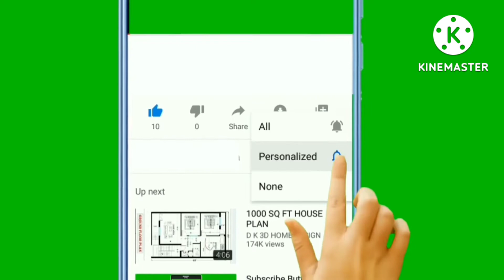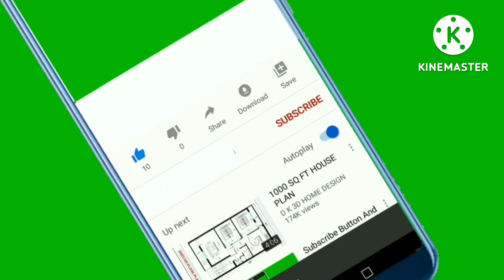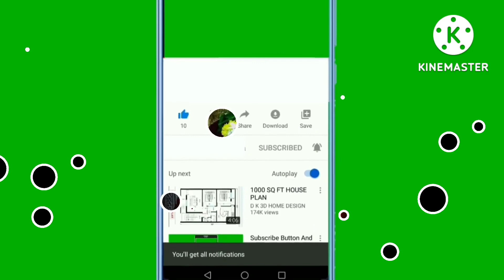संत मुक्ताबाई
मराठी साहित्यात संत रचनांना फार मोठ मोलाचं स्थान आहे . नव्या पिढीसमोर , त्यांना सहज समजेल अशा भाषेत संताचे विचार आणि तो काळ सांगण्याचा हा एक प्रयत्न आहे .
आमचं चैनलं संत साहित्य नव्या पिढीसाठी खुप उपयुक्त ठरणार आहे .